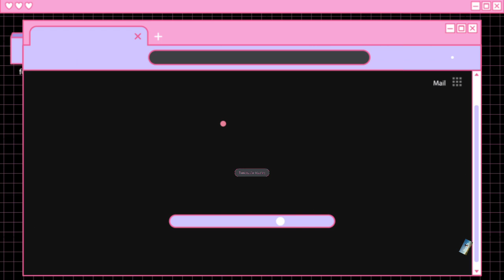Trippy Tripple Vision Make Up || Make Tutorial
TRIPPY TRIPPLE VISION MAKE UP ||
FIRST TRY!

MAKE TUTORIAL FOR BEGINNERS
PLEASE SUPPORT MY YOUTUBE CHANNNEL 😊

You can follow or add me